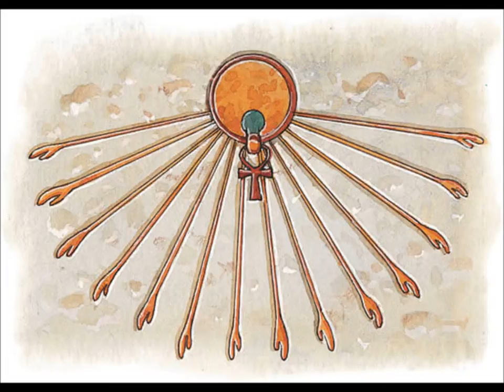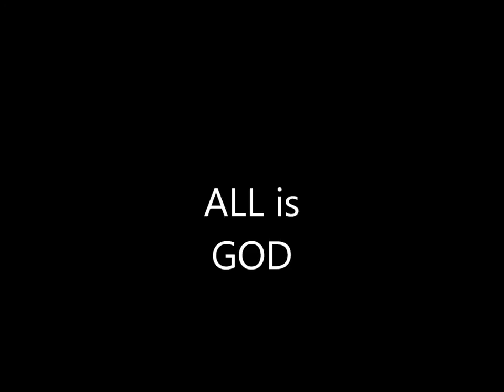Real Satellite - Ancient Egyptian Gods?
ALL FOOTAGE IMAGES USED IN THIS VIDEO IS PUBLIC DOMAIN.
SUCH MATERIAL REMAINS THE COPYRIGHT OF THE ORIGINAL HOLDER AND IS USED HERE FOR
THE PURPOSES OF EDUCATION, COMPARISON, AND CRITICISM ONLY.
TFP